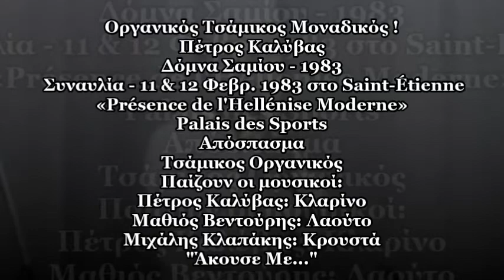Οργανικός Τσάμικος Μοναδικός ! - Πέτρος Καλύβας 1983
Οργανικός Μοναδικός Τσάμικος ! - Πέτρος Καλύβας

Απόσπασμα από τη συναυλία που δόθηκε στις 11 και 12 Φεβρουαρίου του 1983 στο Palais des Sports, Saint-Étienne. Τη διοργάνωση είχε κάνει ο Οργανισμός «Présence de l'Hellénisme Moderne», Δήμος Saint-Étienne.
Ψηφιοποίηση αναλογικού υλικού από την ΕΡΤ Αρχείο (2017), επεξεργασία και μοντάζ από τη Δάφνη Τζαφέρη, επιμέλεια τίτλων από την Τασία Παπανικολάου.

Παίζουν οι μουσικοί:

Πέτρος Καλύβας: Κλαρίνο
Μαθιός Βεντούρης: Λαούτο

Αξίζει να το παρακολουθήσετε ως το τέλος διότι θα απολαύσετε τους διαφορετικούς ήχους του κλαρίνου καθώς ο Πέτρος Καλύβας αφαιρεί σταδιακά ένα-ένα τα τμήματα του κλαρίνου ξεκινώντας από την καμπάνα
και καταλήγοντας στο επιστόμιο.
Μου έκανε ιδιαίτερη εντύπωση η όλη διαδικασία, που ακολούθησε ο Πέτρος Καλύβας, για να μας παρουσιάσει με το κλαρίνο του τον ξεχωριστό οργανικό τσάμικο γι' αυτό και αναζήτησα πληροφορίες για το "σπάσιμο" του κλαρίνου, βρήκα αυτές και τις μοιράζομαι μαζί σας...

Μέρη του κλαρίνου

Κατασκευαστικά στοιχεία

Το κλαρίνο κατασκευάζεται απο σκληρά ξύλα, όπως π.χ. ο Αφρικάνικος έβενος ή η τριανταφυλλιά Ονδούρας. Υπάρχουν βέβαια και κατασκευές απο εβονίτη (τα λεγόμενα πλαστικά ή πάστινα) τα οποία μειονεκτούν έναντι των ξύλινων σε τονικότητα, αλλά χρησιμεύουν σε μικρούς μαθητές (λόγω του μικρού τους βάρους και της χαμηλής τιμής τους) και σε χρήσεις στο ύπαιθρο γιατί είναι ανθεκτικά σε ακραίες (πολύ υψηλές ή πολύ χαμηλές) θερμοκρασίες και δεν κινδυνεύουν σε σπασίματα, ραγίσματα κλπ.
Λένε συνήθως οτι ο κλαριντζής που σέβεται την τέχνη του και το όργανο, κουβαλάει πάντα μαζί του και ενα τέτοιo κλαρίνο για συγκεκριμένες χρήσεις!
Τα ξύλα που επιλλέγονται με προσοχή για την κατασκευή του κλαρίνου τοποθετούνται για κάποιο διάστημα σε σκιερό και αεριζόμενο χώρο με κατάλληλη θερμοκρασία και υγρασία, για να αποξηρανθεί-παλαιωθεί ώστε να αποφευχθεί το πετσικάρισμα (στρέβλωση) και το σκάσιμο κατά την κατασκευή του και τη χρήση του αργότερα.
Για την ευκολότερη συντήρηση φύλλαξη και μεταφορά του, το κλαρίνο κατασκευάζεται σε πέντε τμήματα.
Τα τμήματα (μέρη) του κλαρίνου
Τα πέντε τμήματα του κλαρίνου είναι:

το επιστόμιο,
το βαρελάκι,
το άνω στέλεχος,
το κάτω στέλεχος και
η καμπάνα.

Στο άνω και κάτω στέλεχος ανοίγονται οι επτά (απο τρείς στο καθένα και μια πίσω στο άνω στέλεχος) οπές που κλείνονται-ανοίγονται με τα δάκτυλα και τοποθετούνται οι μηχανισμοί των κλειδιών που ανοίγουν ή κλείνουν τις υπόλοιπες οπές με τη βοήθεια ταπών απο δέρμα ή τσόχα.
Το επιστόμιο (ή μπουκαδούρα)
Κατασκευάζεται απο ξύλο, πλαστικό, κόκκαλο ή και απο κρύσταλλο.
Στο εμπόριο υπάρχουν επιστόμια που καλύπτουν όλες τις ανάγκες ακόμα και του πιό απαιτητικού κλαρινοπαίχτη, ώστε να μή χρειάζονται επεμβάσεις απο τους μουσικούς όπως παλιότερα συνηθίζονταν.
Πάνω στο επιστόμιο τοποθετείται το καλάμι ή γλωσίδι που στερεώνεται με τη βοήθεια ενός σφιγκτήρα και το οποίο πάλλεται κατα το φύσημα, δίνοντας τον αρχικό ήχο στο κλαρίνο.